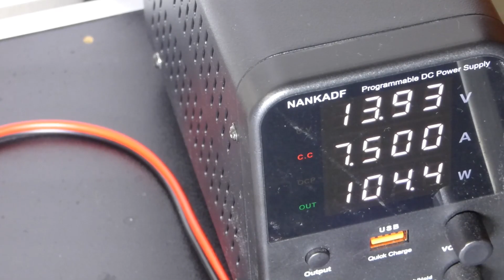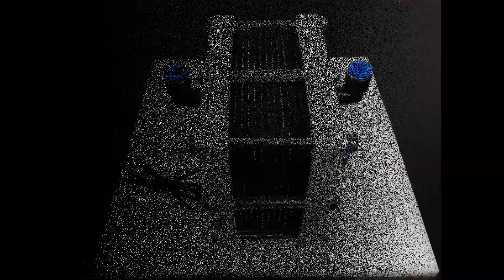HOMEMADE HHO Generator 30l / h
Hydrogen generator / HHO generator

- Dimensions approx.: 120x120x125
- 11 cells
- built-in temperature sensor
- Generator capacity: approx. 0.5 liters
- 14.5v max
- 7.5A - 9A max
- Maximum pressure 2 bar
- Products per hour: 25 l - 30 l
- Operating temperature (measurement in one hour without cooling): 50 - 55C
- Electrolyte 28 gamma per liter of distilled water.